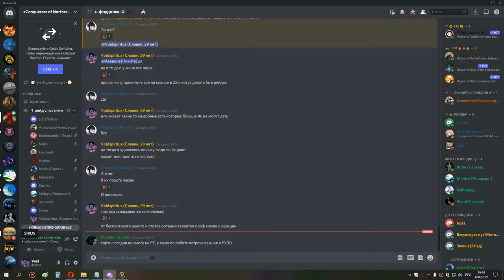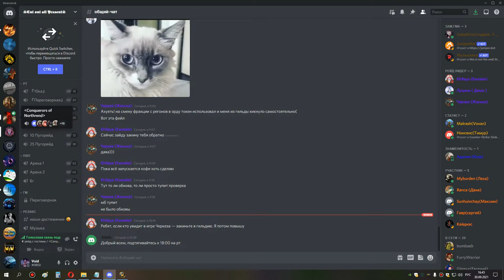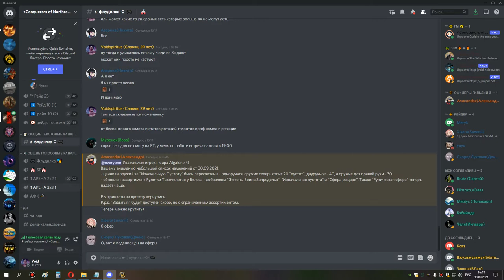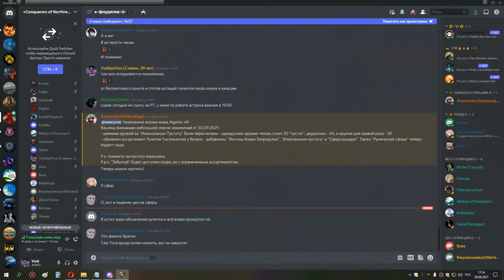грул магик шп 30 09 21